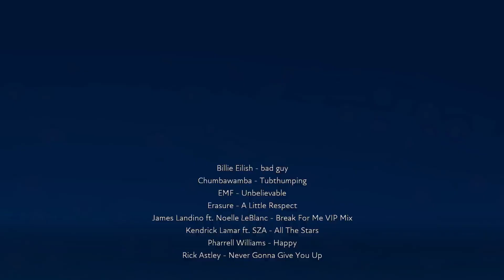Happiness and Respect